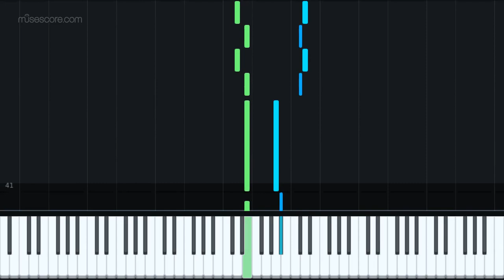THEME FROM AQUARIUM (EASY PIANO - C VERSION) - C. S. SAENS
MY EASY ARRANGEMENT IN “C” OF THEME FROM AQUARIUM BY C. S. SAENS. VERSION FOR PIANO. FIND IT ON SHEET MUSIC PLUS.

---COPYRIGHTED AND SIGNED BY ORIGINAL TEMPORAL CONTENT MARKING--

JAM MUSIC APPROACH is the easy way to approach a song. Musicians of every kind deserve the possibility to experience and to be at ease with their improving performance.